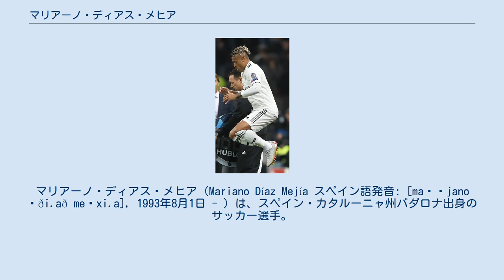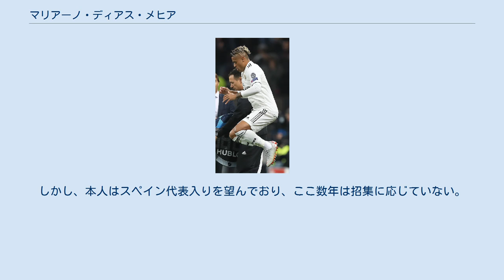マリアーノ・ディアス・メヒア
マリアーノ・ディアス・メヒア（Mariano Díaz Mejía スペイン語発音: [maˈɾjano ˈði.að meˈxi.a], 1993年8月1日 - ）は、スペイン・カタルーニャ州バダロナ出身のサッカー選手。
ドミニカ共和国代表。
 スペイン人の父親とドミニカ人の母親の元に生まれ、地元カタルーニャ州のRCDエスパニョールの下部組織からキャリアをスタート。
複数の地元クラブを経て、2011年にレアル・マドリードのフベニールA（U-19）に加入した。
2014年からはレアル・マドリード・カスティージャでプレーし、2015-16シーズンはセグンダ・ディビシオンB（3部）で通算27ゴールを記録する活躍を見せた。
2015-16シーズンの途中まで指導したジネディーヌ・ジダン監督からも高い評価を得て、2016年6月までとなっていた契約を2021年まで延長した。
 2016年のプレシーズン遠征ではカスティージャ時代の恩師であるジダンが率いるトップチームに招集され、7月30日に行われたインターナショナル・チャンピオンズ・カップ2016のチェルシーFC戦に出場し、トップチームデビューを果たすとともに初得点を挙げた。
 2017年6月30日、リーグ・アンのオリンピック・リヨンに5年契約で移籍した。
リーグ開幕戦のRCストラスブール戦では2ゴールを決め、チームの勝利に貢献した。
 2018年8月29日、レアル・マドリードに5年契約で復帰することが発表され、背番号は退団したクリスティアーノ・ロナウドやラウル・ゴンサレスらが背負っていた伝統の7番に決定した。
9月19日、欧州CL第1節のASローマ戦で途中出場を果たすと、CL初得点を決めて勝利に貢献した。
 2019-20シーズンからはプレシーズンに加入したエデン・アザールの背番号が7番に正式決定したことを受け、背番号を24番に変更した。
このシーズンは構想外となり、ラ・リーガでは2019年10月19日のマヨルカ戦に唯一ベンチ入りしたのみで出場は無かった。
唯一の公式戦の出場はカリム・ベンゼマの負傷により招集されサウジアラビアで行われた、2020年1月8日のスーペルコパ・デ・エスパーニャ、バレンシアCF戦でのルカ・ヨビッチとの交代で出場した後半の数分間のみだった。
しかし、2020年3月1日のFCバルセロナとのエル・クラシコでサプライズ招集されると、終了間際に途中出場し僅か50秒後にチーム2点目となるゴールを挙げ、伝統の一戦の勝利に大きく貢献。
交代から50秒での得点は21世紀のエル・クラシコにおける交代選手の最速ゴール記録となった。
 母親の祖国であるドミニカ共和国代表を選択し、2013年に行われたハイチ代表との親善試合で代表デビュー。
デビュー戦でゴールを挙げている。
しかし、本人はスペイン代表入りを望んでおり、ここ数年は招集に応じていない。